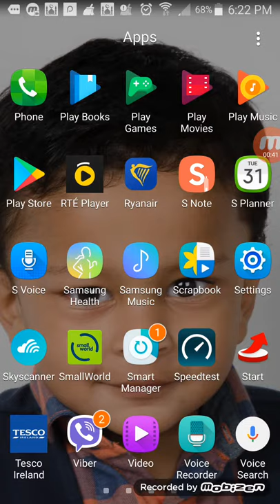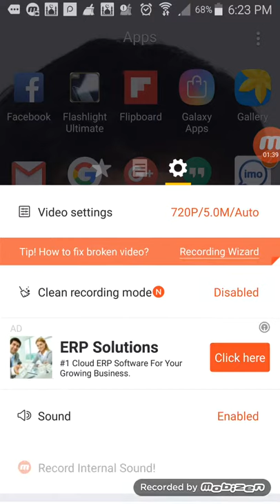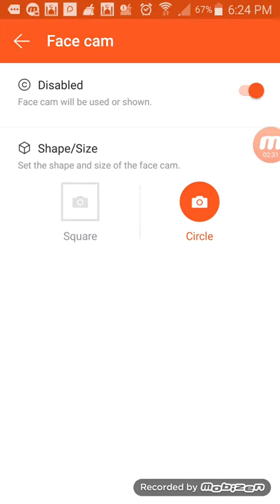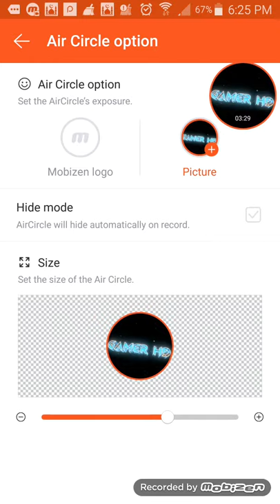How to get face cam on mobizen and picture 😀😀😁😁